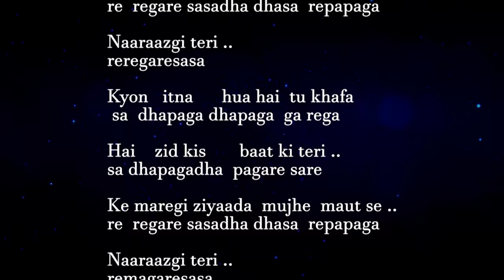Jaan Nisaar | Flute Cover | Sushant Singh Rajput | Kedarnath | Arijit Singh | Nil Flutes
We're presenting a new song Jaan Nissar from movie Kedarnath. This song is sung by Arijit Singh. We have also provided notation for this song. Don't forget to submit your thoughts about this song.

Jaan Nisaar Song Notation

Na maaregi  deevaangi    meri
sa dhapaga dhapagaga   rega
Na maaregi  aavaargi     meri
sa dhapaga dhapagare   sare
Ke maregi ziyaada  mujhe  maut se
re  regare sasadha dhasa  repapaga
Naaraazgi teri ..
reregaresasa
Kyon   itna      hua hai  tu khafa
 sa  dhapaga dhapaga  ga rega
Hai    zid kis       baat ki teri ..
sa dhapagadha  pagare sare
Naaraazgi teri ..
remagaresasa
Jaan Nisaar  hai .. Jaan Nisaar
 sanidhani    re      nidhapa
Tere pyar    pe mere yaar
sanidhani    re nidhapa
Jaan Nisaar hai ..
padhapadhapagare
garegaresadhasa

ANTARA-

 sasa     niresa    sa
Rishte mitaye hain
sasa   niresa    sa
Tujhse hi      yari     hai humari
dhadhadha  dhapa  nidhapapa
Ik baar to aa ..
sanipagapagapa

sasa     niresa    sa
Karke  dikhaya hai
sare     garesa  sa
Le teri          baari    ik vaari
dhadhadha  dhapa  nidhapapa
Tu bhi pyaar nibha ..
 sanipagapagapa
padhapadhapagare
         regap

dhapagadhapaga   garega
    Umar intzaar        ki meri ..
sadhapagadhapaga  garega
Naaraazgi teri ..
remagaresasa

Video Credits:
Flute: Nilesh Bhanushali
Audio Recording & Editing : Sagar Lalani
Keyboard : Shashank Gadhvi
Video : Nandan Trivedi, Jay Bhayani, Dhruvin Oza, Sagar Lalani

                                  All songs

kahin door jab din | Ek Pyar Ka Nagma Hai | Mein Tenu Samjhawan Bollywood Flute Mashup

Tu Hi Re | Bombay Theme | Flute Cover by Nilesh Bhanushali | Bombay 1995 | Flute Cover

Tu Hi Ye Mujhko Bata De | Flute Cover | Nilesh Bhanushali

Abhi na jao Chhod kar | Flute cover | Unplugged | Hindi Instrumental

Chhookar mere man ko, Flute cover by Nilesh Bhanushali | With Notation

Om Jai Jagdish Hare Flute Cover / Prayer song in flute

Titanic Flute Cover | My Heart Will Go On | Notation

Dhadak Flute | Dhadak Title song Flute Instrumental tutorial with Notation

Aayat flute cover by Nilesh Bhanushali from Bajirao Mastani

Bolna Mahi | Kapoor & Sons | Flute Cover by Nilesh Bhanushali

Dil Diyan Gallan | Flute Cover | Tiger Zinda Hai | Indian flutes

jaan nisar

kedarnath songs

sushant singh songs

arijit singh

qaafirana kedarnath songs

new arijit songs

kedarnath

jaan

jaan nisaar flute ringtone

jaan nisaar flute

flute

flute cover

flute notes

jaan nisar song

jaan nisaar notes

jaan nisar lyrics

jaan nisar whatsapp status

jaan nisar status

nilesh bhanushali

nil flutes

Jaan Nisaar Flute

 Notation

 Arijit Singh| Nilesh Bhanushali | Instrumental